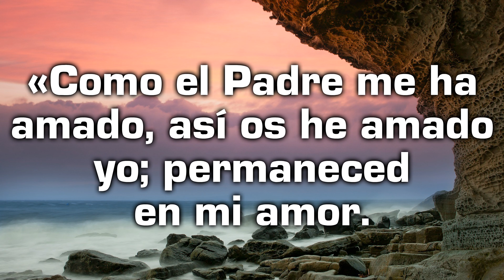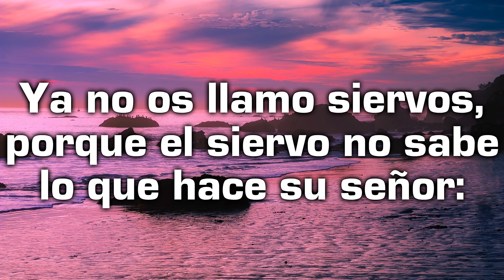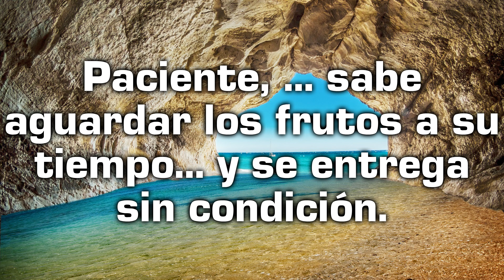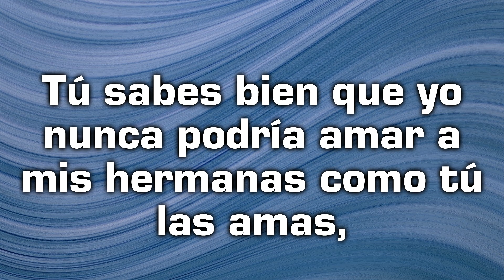Reflexión desde el Evangelio con un texto de Teresa de Jesús - Domingo 09 de mayo de 2021